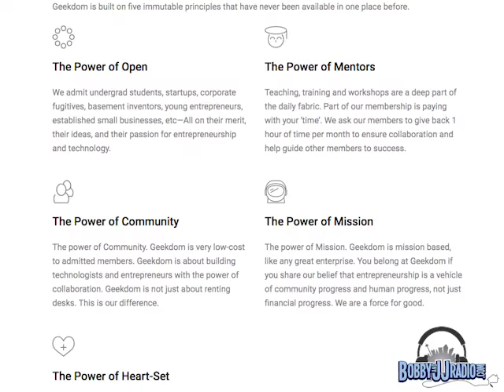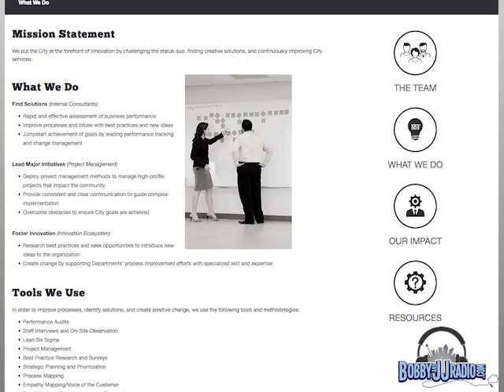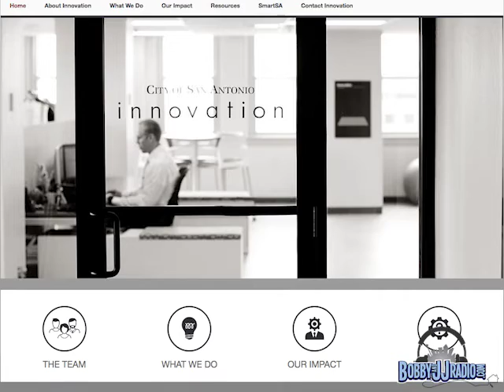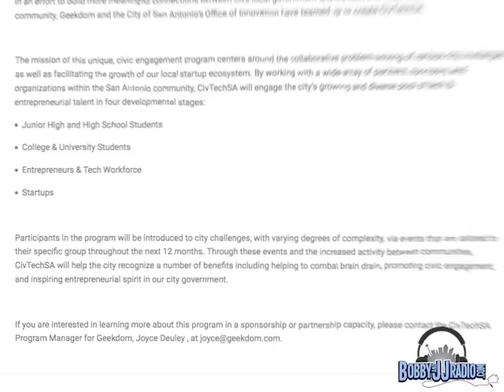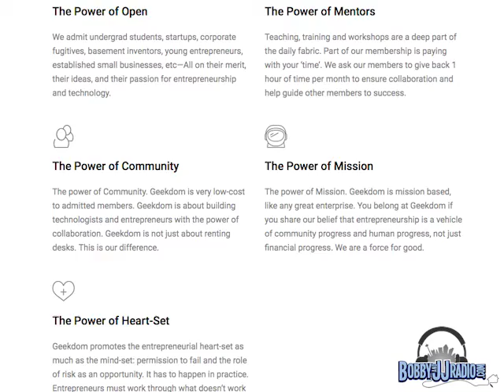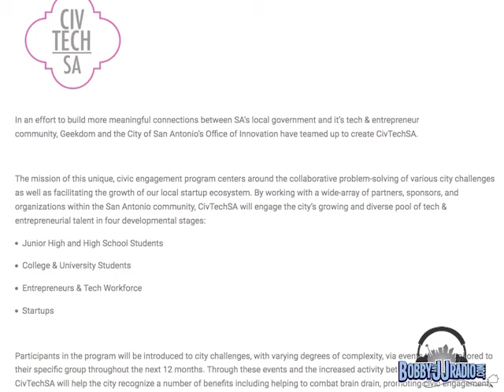Joyce Dueley (Geekdom) & Kate Mason (Office of Innovation, City of SA)